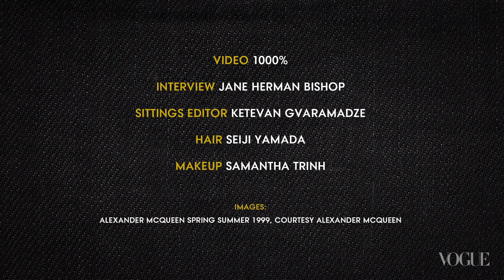Penny Wash NSF Jeans - Jeanius: Selby Drummond - Vogue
Trend, fit, utility: The perfect jean wins on all counts. This week, watch Accessories Editor Selby Drummond in our video guide to the smartest denim we’re wearing now.&#13;
Vogue places fashion in the context of culture and the world we live in—how we dress, live and socialize; what we eat, listen to and watch; who leads and inspires us. Vogue immerses itself in fashion, always leading readers to what will happen next. Thought-provoking, relevant, and always influential, Vogue defines the culture of fashion.&#13;
Connect with American Vogue Online:&#13;
Perfect Fit Paint Splattered Denim Jeans - Selby Drummond - Jeanius&#13;

Starring: Selby Drummond
Featuring: NSF